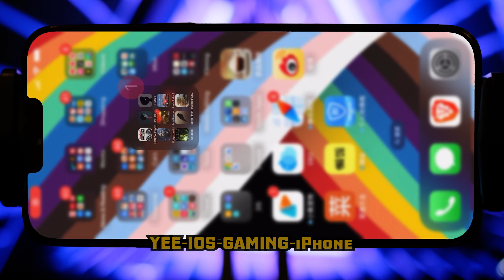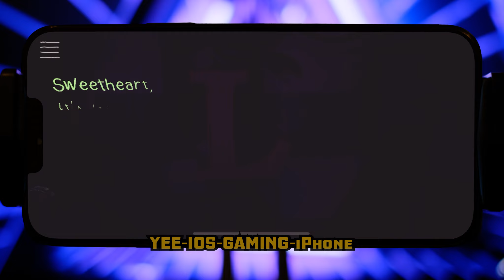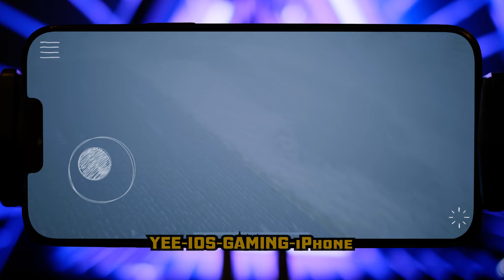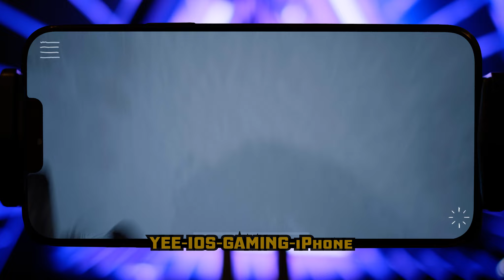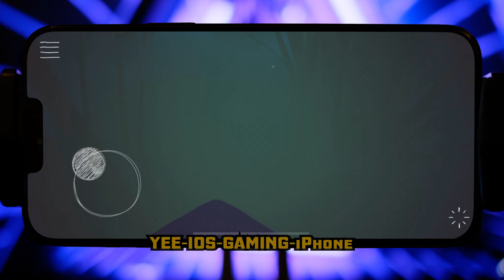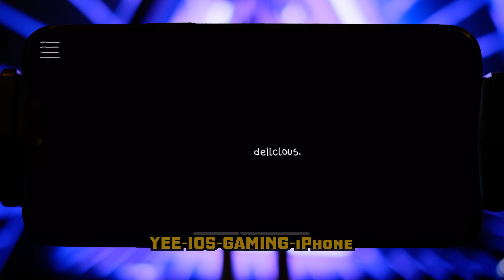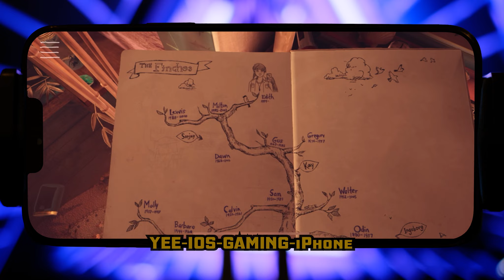What Remains of Edith Finch iOS Gameplay - The very best games on iPhone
What Remains of Edith Finch IOS Edition gameplay with actual performance and graphics quality to reveal the one of the very best iOS games.
Developer - Giant Sparrow
Publisher - Annapurna Games, LLC
Compatibility - iPhone, Requires iOS 12.0 or later / iPad, Requires iPadOS 12.0 or later / iPod touch, Requires iOS 12.0 or later / Mac, Requires macOS 11.0 or later and a Mac with Apple M1 chip or later.
Price - $4.99